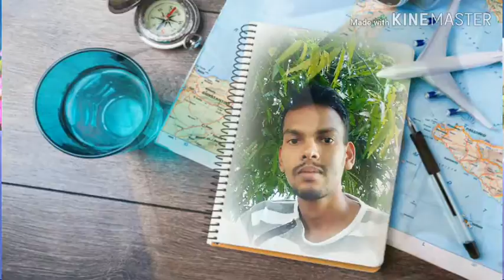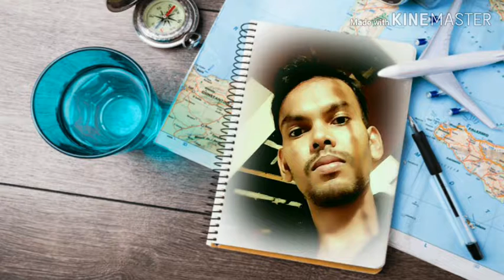NEW SONG HINDI SPECIAL YO YO HONNY SING AND BRADSHAW. 2018 BEST PICTURE ANS MOVING EFFECT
Making songs and
Pictures motion
Songs. .
You you HONNY Singh
T series song download
Kare. .best jhankar